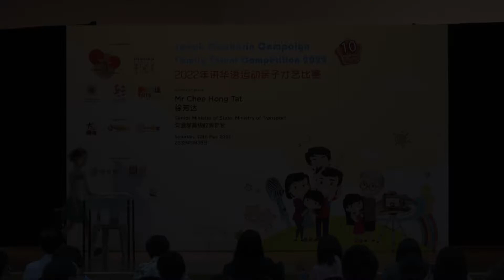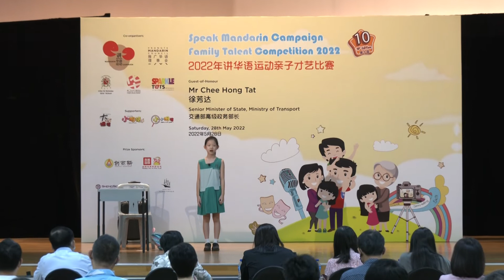《B01: 十年后的我》Family Talent Competition 2022 | 2022 年亲子才艺比赛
2022 年讲华语运动亲子才艺比赛总决赛（小学低年级组别）
参赛者：洪多美、战杰、洪士奇 （季军）
参赛作品：《十年后的我》

The Speak Mandarin Campaign Family Talent Competition is a nationwide competition that provides immersive opportunities for parents to bond and have fun with their children, while learning and speaking Mandarin. It is co-organised by the Promote Mandarin Council, CHIJ St. Nicholas Girls' School, Committee to Promote Chinese Language Learning and PCF Sparkletots.

讲华语运动亲子才艺比赛为全国家长与孩子提供一个轻松应用、学习华文华语，并同时促进亲子感情的平台。这项比赛是由推广华语理事会、圣尼各拉女校（小学）、推广华文学习委员会及人民行动党社区基金会Sparkletots联办。

2022 讲华语运动亲子才艺比赛
总决赛日期：2022 年5月28 日